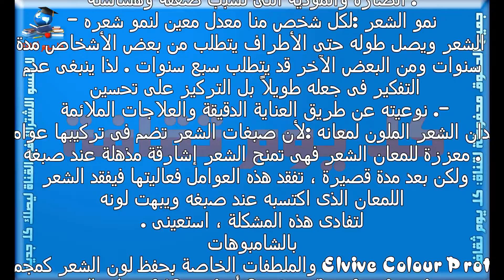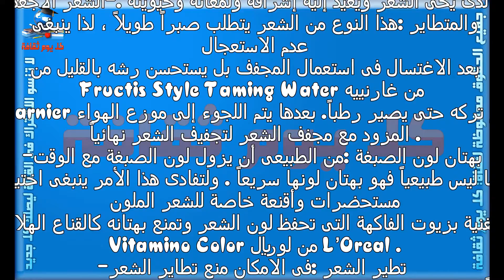وصفات طبيعية تمنح شعرك لمعان اكثر - علاج تساقط الشعر بطريقة سهلة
وصفات طبيعية تمنح شعرك لمعان اكثر - علاج تساقط الشعر